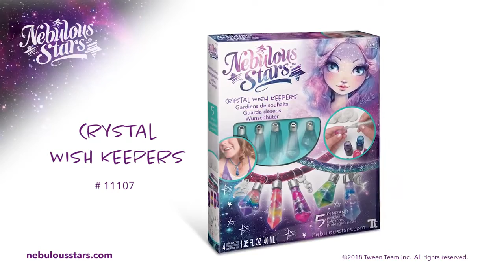NEBULOUS STARS CRYSTAL WISH KEEPERS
The Nebulous Stars universe offers youngsters from 7 years old a unique environment that combines well-being and positive values. A wide variety of activities will keep children occupied while encouraging their personal development. In a world where children can be affected by the chaos of modern life, This new line can allow them to reach a state of calm and relaxation. Turn A creative, cute, tiny galaxy into clear crystal-shaped pendant. Whisper your wishes inside it before wearing it as jewellery or a key chain.
Approx package dimensions: 23 x 28 x 4 cms
5 crystal-shaped bottles, Tube of glitter powder, 4 bottles of ink, 3 charms, Sparkling ribbon, 5 cotton balls, Plastic pipette, Color instructions, Nebulia's full story. @naivrindia